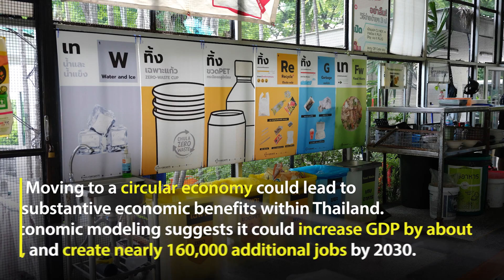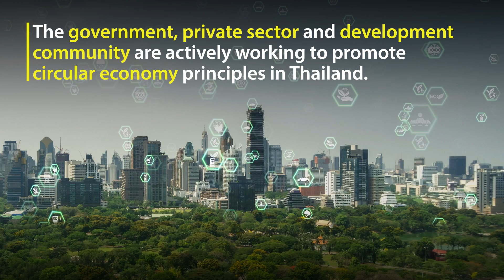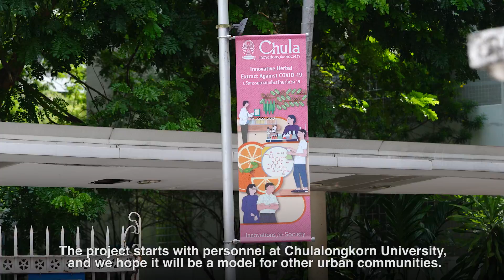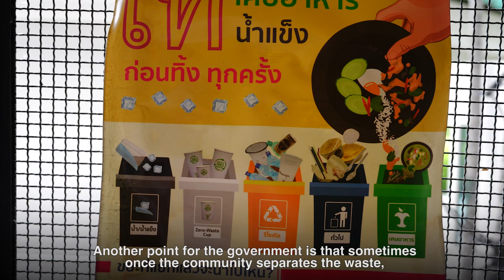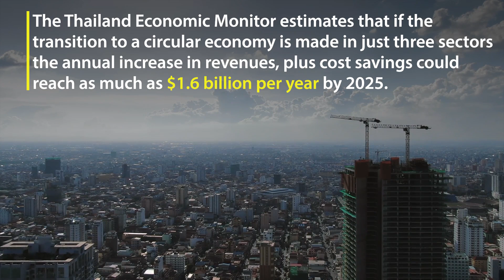Building Back Greener: Circular Economy in Thailand to Tackle Plastic Pollution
In the past 10 years, Thailand has generated 2 million tonnes of plastic waste yearly. Only 25% was recycled. According to the Thailand Economic Monitor, moving to a circular economy could lead to substantive economic benefits while promoting growth that is more sustainable and more resilient to external shocks. Watch how the government, private sector and development community are actively working to promote circular economy principles in Thailand in this video.

00:00 Plastic pollution in Thailand
00:30 Moving to a circular economy
02:06 Promoting circular economy principles
02:51 The commitment from the private sector
03:25 Chula Zero Waste Project
04:03 Innovation, advocacy, awareness, institutional capacity
05:12 The economic impact of the circular economy